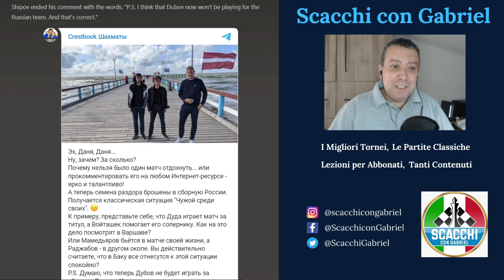Carlsen Abbandona il Titolo? Il Caso Dubov, La Sportività di Sonis! | Scacchi News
Scoprite i Vantaggi di Abbonarsi a "Scacchi con Gabriel".

per giocare ed analizzare insieme

Titolo: Carlsen Abbandona il Titolo? Il Caso Dubov, La Sportività di Sonis! | Scacchi News

Notizie da

Un saluto a tutti cari amici e benvenuti sul mio canale. Come vedete il video di oggi porta un nuovo format sul canale
Le Scacchi news dove parleremo e vi terrò aggiornati su tutte le principali notizie e novità dal mondo degli scacchi.
Ma prima di inziare fatemi ringraziare Francesco, nuovo abbonato alle mie Video-Lezioni
Quale momento migliore di oggi per proporvi questo nuovo format! Sono 3 le Notizie da Approfondire:
La prima: E' di ieri pomeriggio la notizia bomba dell' annuncio fatto da Carlsen riguardo il prossimo Campionato del Mondo
La Seconda è il cosiddetto Caso Dubov che sta spaccando i tifosi e la Federazione Russa
la terza riguarda l' abbandono di Sonis nella sfida contro basso che ha lasciato perplessi molti commentatori